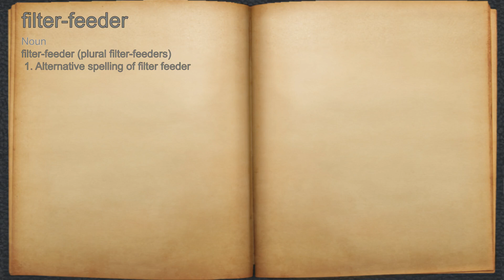What does filter-feeder mean?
A spoken definition of filter-feeder.

Intro Sound:
Typewriter - Tamskp